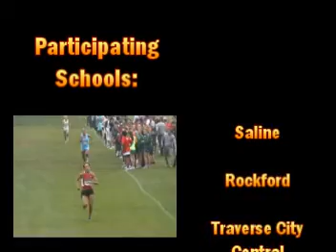2008 Playmakers Nike/Spartan Invitational - Girls Nike Elite Michigan Runner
Playmakers Spartan Invitational 2008 - Girls Nike Elite 5K